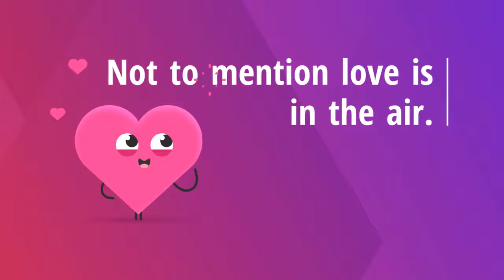Visit Everlasting Maine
Fall in Love with Everlasting!
Fooled Around and Spelled in Love

Romance, Comedy, Paranormal, Mystery, Full Length Novel!